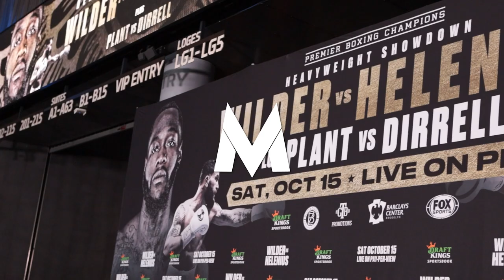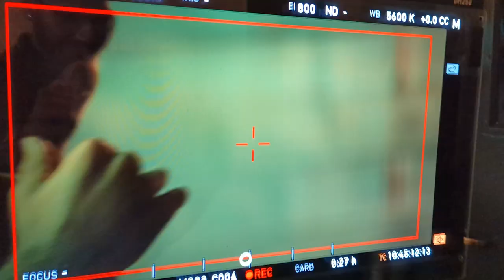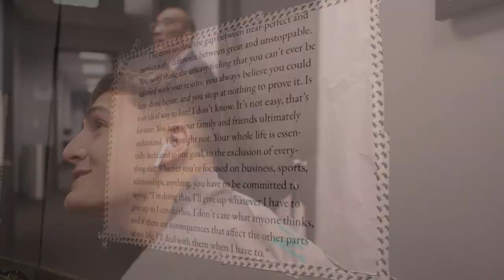MY FIGHT NIGHT VLOG: Mielnicki Jr vs Ponce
Follow Vito Mielnicki Jr. on his Fight Night against Lamberd Ponce. With exclusive access from inside his locker room and his weigh in.